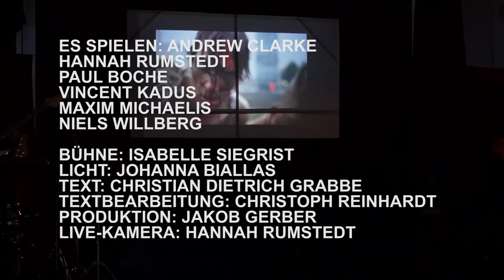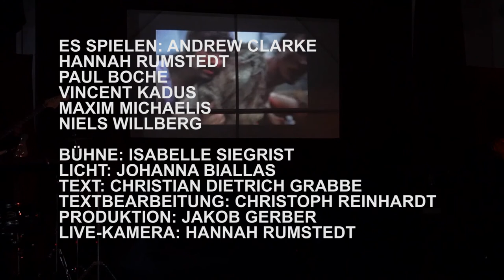Gothland oder Strukturen fataler Dummheit (Ausschnitt)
PREMIERE: 14.2.20

ES SPIELEN: ANDREW CLARKE, HANNAH RUMSTEDT, PAUL BOCHE, VINCENT KADUS, ELENA MARSCHENKO, MAXIM MICHAELIS UND NIELS WILLBERG // BÜHNE: ISABELLE SIEGRIST // LICHT: JOHANNA BIALLAS // TEXT: CHRISTIAN DIETRICH GRABBE // TEXTBEARBEITUNG: CHRISTOPH REINHARDT // PRODUKTION: JAKOB GERBER

DER TOD IST EIN IRRTUM. DAS FERNSEHEN STIRBT IHN AM LÄNGSTEN IN DER WIEDERHOLUNG. JEDER PFLEGT AUF UNZÄHLIGEN KANÄLEN SEINE LANGEWEILE.
ES BRAUCHT WIEDER EINEN ORT, ALS TREFFPUNKT FÜR DIE EINZIG WAHRE ZERSTREUUNG. DAS IST DIE SHOW!
EIN TEPPICH, EIN STUDIO, DEN VORMÄRZ, GÄSTE UND BUNTE MELODIEN. DAS SIND DIE ZUTATEN FÜR DIE TAUSENDJÄHRIGE LATE NIGHT. THE SHOW IS NEVER ENDING! DEM M.A.R.K. SEI DANK.
WENN DIE GEMEINNÜTZIGKEIT IHR ENDE FINDET, STEIGT DIE ZWISCHENNUTZUNG ZUR ROUTINE AUF. DA WIRD NICHTS GESCHNITTEN, AUCH KEINE FEHLER, SONST WÄRE DIE SHOW JA LEER. WIR GEHEN LIVE… IM GRINDMODUS AUS DER UCKERMARK, HINEIN DIE RUINEN VON NOTRE DAME.

WIR GEHEN LIVE IN 3... BEDENKEN SIE: SHOWMASTER IST EIN BERUF, EIN BERUF EIN BERUF, DEN DER TEUFEL SCHUF.
... 2 ... 1!